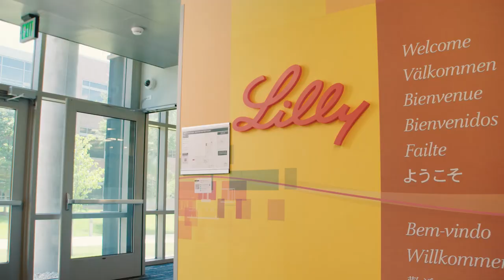Talent Development Academy at Lilly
At Lilly we promote the growth and connection of our scientists at every point in their careers by providing learning and development opportunities through the Talent Development Academy.